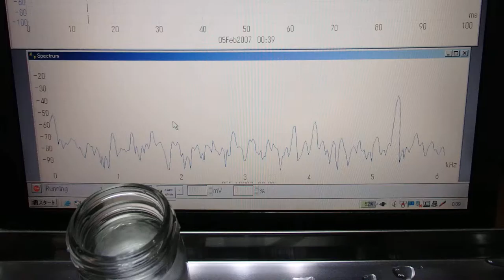オリジナル（超音波）実験 ultrasonic-labo